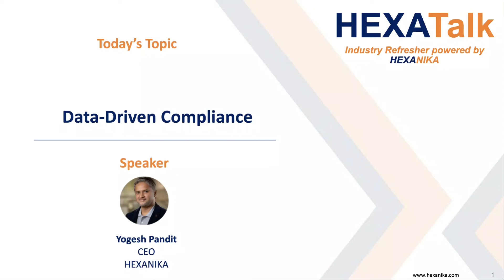Hexatalk: Data-Driven Compliance